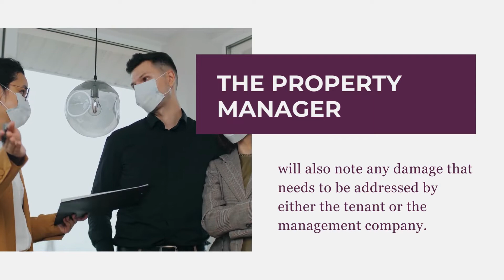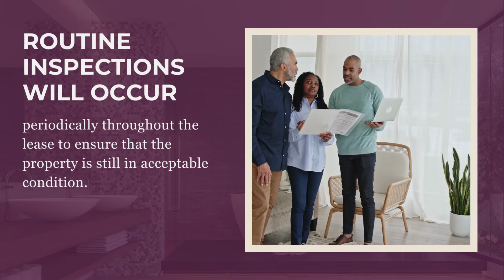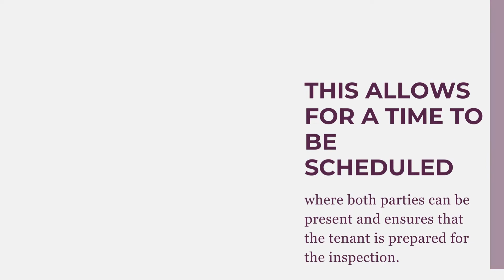Answering Property Inspection Questions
Property inspections are an integral part of owning, managing, and occupying rental properties. Inspections are essential for both maintaining the rental property and developing a good tenant-landlord relationship. Here are the answers to some of the most common property inspection questions.